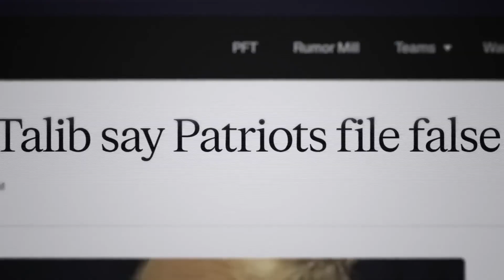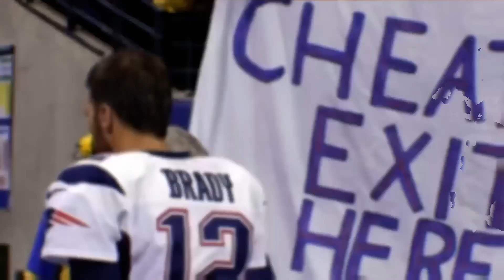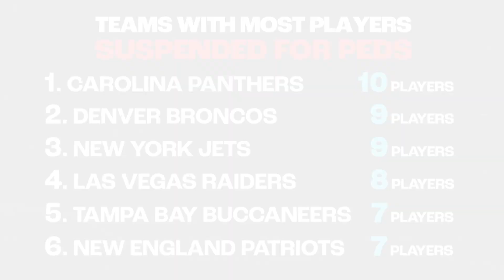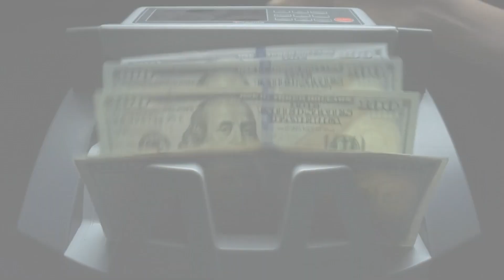Were The Patriots Cheaters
Dive into the controversial history of the New England Patriots and explore the allegations of cheating that have surrounded the team over the years. From the infamous "Spygate" scandal to the heated debates over "Deflategate," this in-depth recap examines the evidence, the investigations, and the impact these events had on the NFL. Join us as we unravel the truth behind these accusations and discuss whether the Patriots' legacy is tainted by these incidents. Whether you're a die-hard fan or a curious observer, this video provides a comprehensive look at one of the most debated topics in modern football.